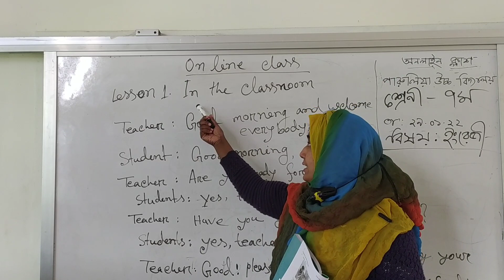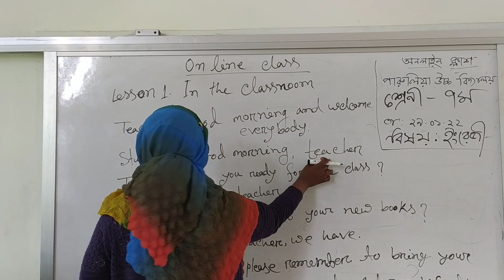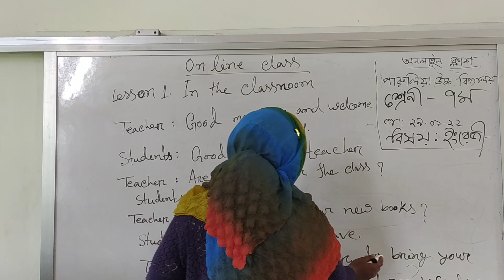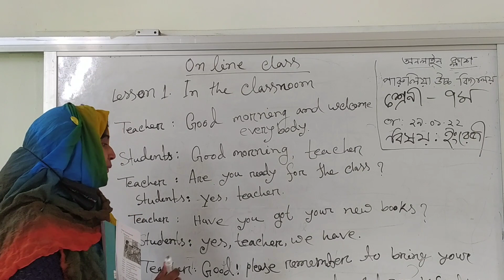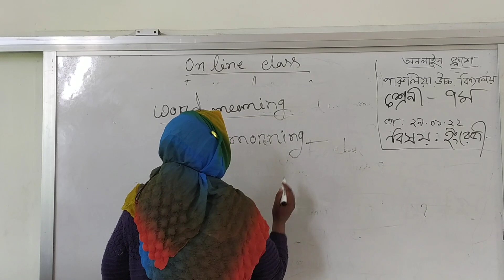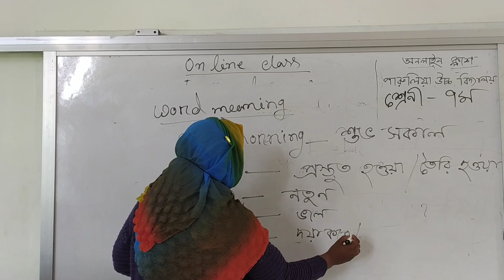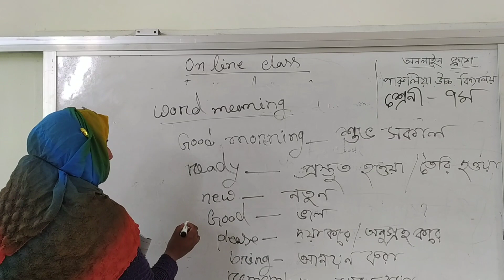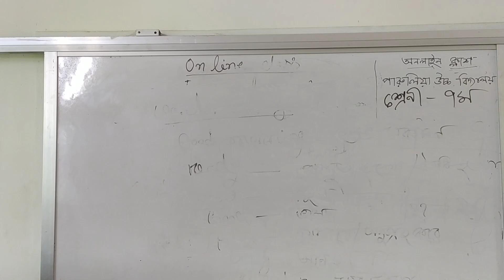ইংরেজি, ৭ম শ্রেনি,শিউলি ম্যাডাম